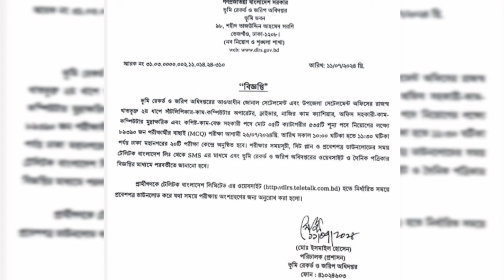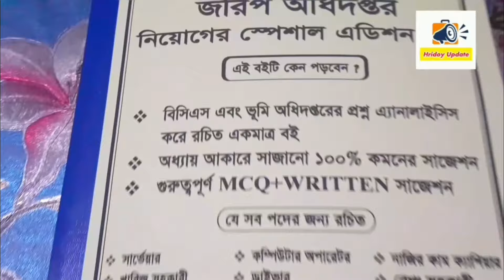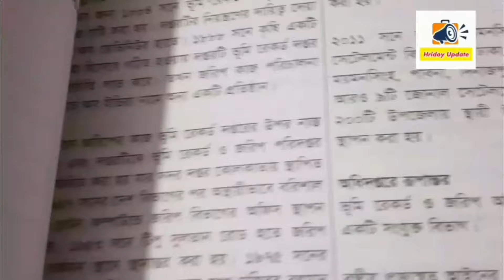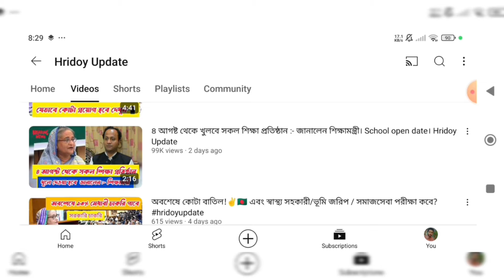ভূমি জরিপ অধিদপ্তর পরীক্ষার সময়সূচি জেনে নিন!!💥 খারিজ সহকারী💥পেশকার💥 Vumi_Office_Exam_kobe?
ভূমি জরিপ অধিদপ্তর/খাদ্য/ইউনিয়ন সমাজকর্মী/স্বাস্থ্য সহকারী সকল জেলা🔥 পরীক্ষার সময়সূচি প্রকাশ🔥vumi_exam_kobe?

চাকরিতে প্রবেশের বয়স ৩৫ বছর করা হবে🔥 জানালেন:- ড. ইউনূস ❤️

সরকারি চাকরিতে প্রবেশের বয়স ৩৫ করা হবে?🔥 Govt Job Age Increase চাকরির_বয়স_বৃদ্ধি🔥চাকরির_বয়স_বৃদ্ধি

ইউনিয়ন_সমাজকর্মী পদে🔥 যে বইটা পড়লে চাকরী নিশ্চিত!! Union SomajKormi Job book✅

৬ হাজার পদে🔥SSC/HSC পাশে নিয়োগ আগষ্ট ২০২৪🔥 চাকরির ডাক পত্রিকা 🔥

ডিসি অফিস নিয়োগ ২০২৪🔥 যে বইটা পড়লে চাকরী নিশ্চিত!!🥰✌️Dc_Office_Book

কাস্টমস হাউজ💥 কর অঞ্চল💥 সকল পদে যে বইটা পড়লে চাকরী নিশ্চিত!!🥰📚

স্বাস্থ্য সহকারী পরীক্ষার সময়সূচি🔥 নিয়োগ বাতিল হবে?💥

Sastho Sohokari Job Preparation Book 📚✅ সিভিল সার্জন নিয়োগ💥সকল জেলা যে বইটা পড়লে চাকরী নিশ্চিত!! 🔥

স্বাস্থ্য সহকারী পদে💥 কাজ/বেতন💥 কোন বই পড়লে চাকরী নিশ্চিত?📚🥰 সকল জেলা💥

১১ তম থেকে ২০ তম গ্রেডের সরকারি চাকরীর অধ্যায়ভিত্তিক জব সলুশন📚

কাস্টমস _নিয়োগ_পরীক্ষা_কবে

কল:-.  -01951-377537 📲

পরীক্ষার পড়াশোনা 💥
পরীক্ষার তারিখ💥